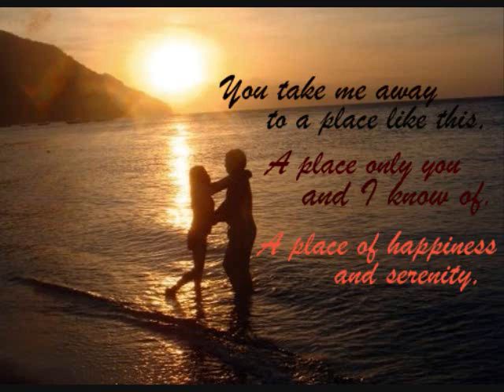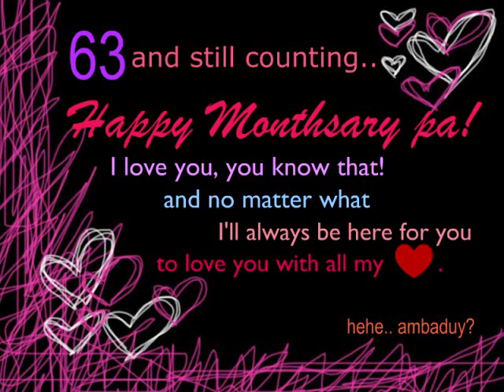a simple gift for our 63rd monthsary.. few minutes before Sept 4 I thought of making this.. hopefully not bad for an amateur like me!